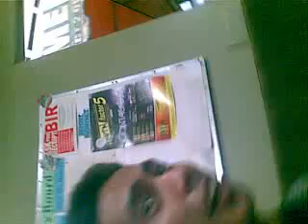Ramil's massage only 20php.mp4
hindi lang ice cream ang aabutin ng bente pesos mo